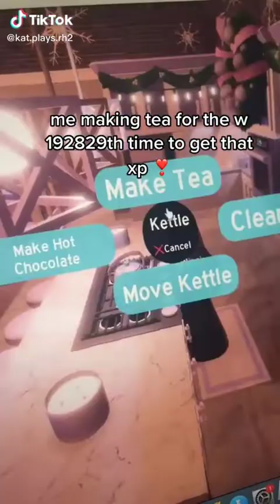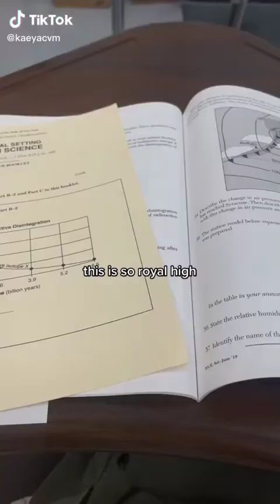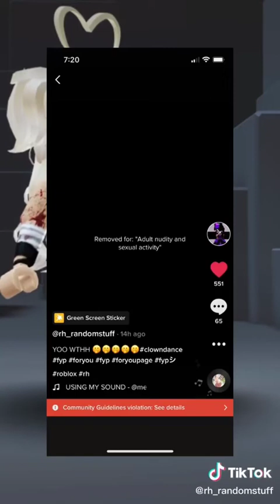11 Minutes Of Royale High Edits - Roblox TikTok Compilation #5